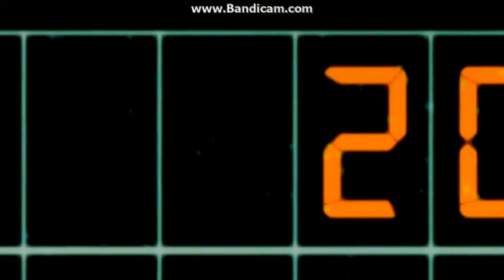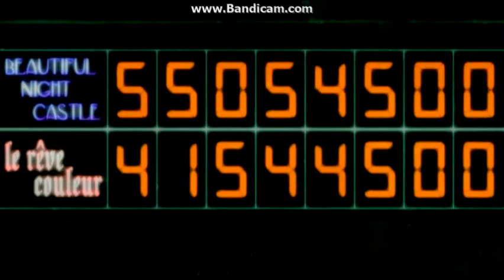magiczna planeta ,, dziwnydzień" cz2